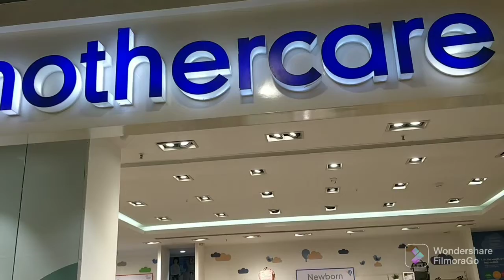kids accessories in nexus Mall @mothercare shop kids chairs strollers car seats for kids